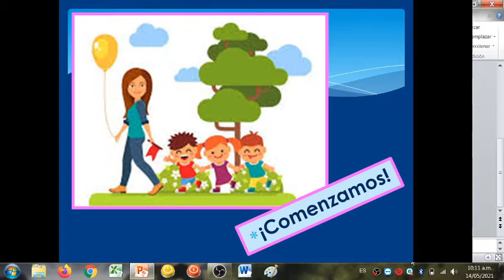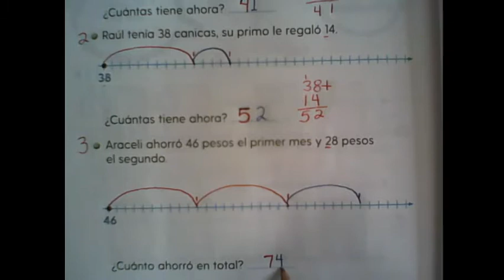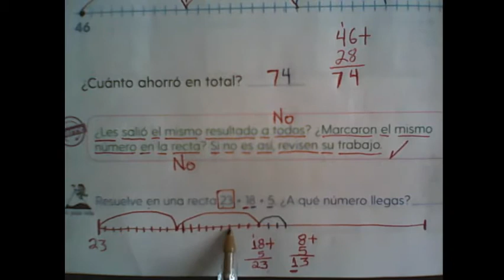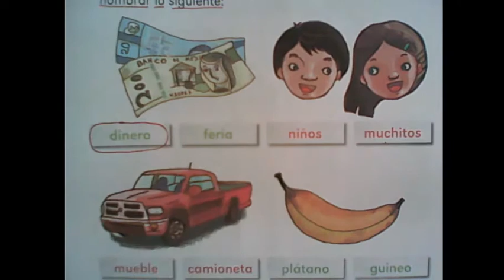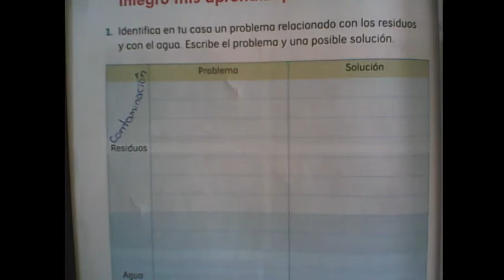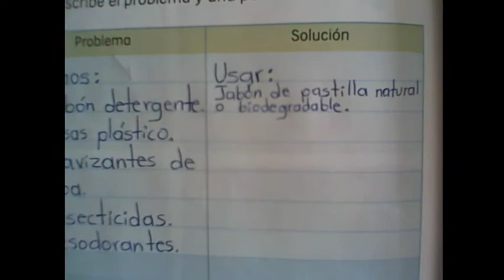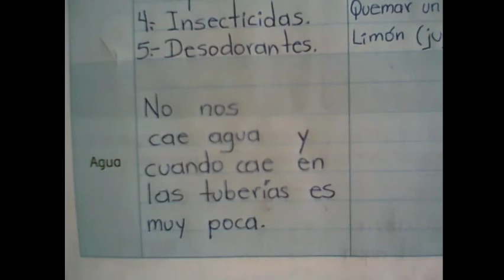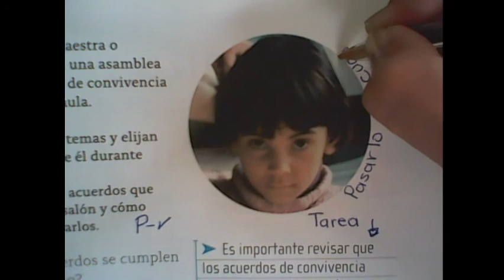#16 Clases de primer grado de primaria, Viernes 14 abril 2021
Clases con libros de texto gratuito:
Matemáticas
Lengua Materna
Conocimiento del Medio
Formación Cívica y Ética
Comentarios a madres, padres y tutores de las niñas y niños.
Gracias por apoyar con un like para que éste canal llegue a otros niños y niñas que necesitan una guía para contestar sus libros.